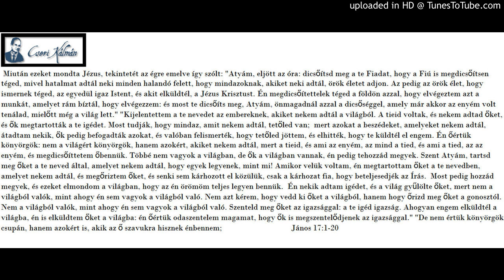Cseri Kálmán igehirdetése 1998. 05. 21. MOST HOZZÁD MEGYEK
Alapige
„Ezeket beszélte Jézus, felemelte szemeit az égre és ezt mondta: „Atyám, eljött az óra: dicsőítsd meg a te Fiadat, hogy a te Fiad is dicsőítsen téged: Amiként te hatalmat adtál néki minden testen, hogy örök életet adjon mindennek, amit néki adtál. Az pedig az örök élet, hogy megismerjenek téged, az egyedül igaz Istent, és akit elküldtél, a Jézus Krisztust. Én dicsőítettelek téged e földön: elvégeztem a munkát, amelyet reám bíztál, hogy végezzem azt. Most te dicsőíts meg engem, Atyám, temagadnál azzal a dicsőséggel, amivel bírtam tenálad a világ létrejötte előtt. Kijelentettem a te nevedet az embereknek, akiket e világból nekem adtál: a tieid voltak, és nekem adtad őket; és a te beszédedet megtartották. Most tudták meg, hogy mindaz tőled van, amit nekem adtál: mert ama beszédeket, amelyeket nékem adtál, őnékik adtam; és ők befogadták, és igazán megismerték, hogy én tőled jöttem ki, és elhitték, hogy te küldtél engem. Én őérettük könyörgök: nem a világért könyörgök, hanem azokért, akiket nékem adtál, mert a tiéid. És az enyémek mind a tiéid, és a tiéid az enyémek; és megdicsőíttetem őbennük. Én nem vagyok többé e világon, de ők a világon vannak, én pedig tehozzád megyek. Szent Atyám, tartsd meg őket a te nevedben, akiket nekem adtál, hogy egyek legyenek, mint mi! Mikor velük voltam a világon, én megőriztem őket a te nevedben; akiket nékem adtál, megőriztem, és senki el nem veszett közülük, csak a veszedelemnek fia, hogy az írás beteljesüljön. Most pedig tehozzád megyek; és ezeket beszélem a világon, hogy ők az én örömömet teljesen bírják magukban. Én a te igédet nekik adtam; és a világ gyűlölte őket, mivelhogy nem e világból valók, aminthogy én sem e világból vagyok. Nem azt kérem, hogy vedd ki őket e világból, hanem hogy őrizd meg őket a gonosztól. Nem e világból valók, aminthogy én sem e világból vagyok. Szenteld meg őket a te igazságoddal: A te igéd igazság. Amiképpen te küldtél engem e világra, úgy küldtem én is őket e világra; és én őérettük odaszentelem magamat, hogy ők is megszenteltekké legyenek az igazságban. De nemcsak őérettük könyörgök, hanem azokért is, akik a beszédükre hisznek majd énbennem.”
Jn 17,1-20